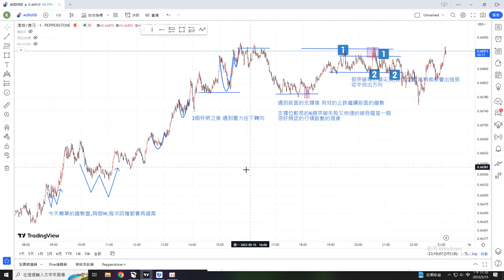2023 05 15 澳/美 外匯保證金 價格行為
技術分析 型態 裸K交易 外匯保證金